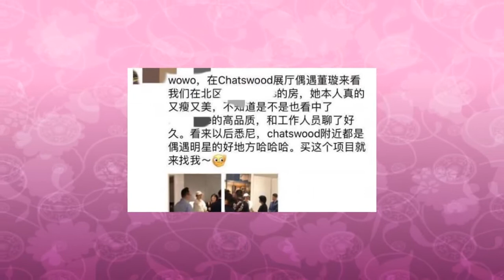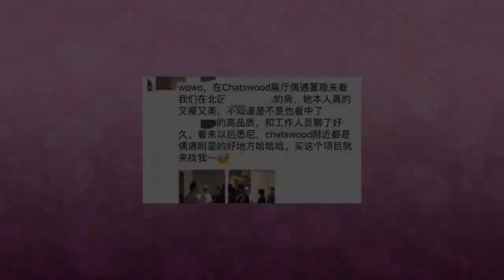董璇被曝在国外看房，或因高云翔被提起新指控，将长住悉尼